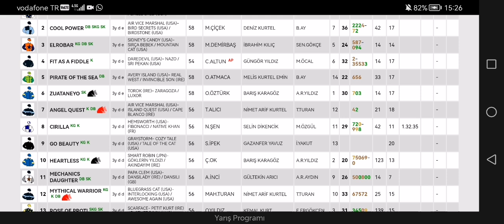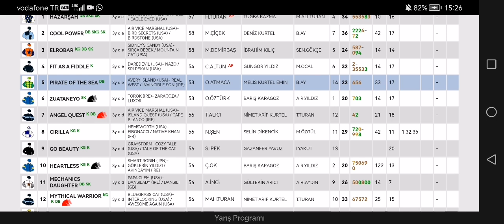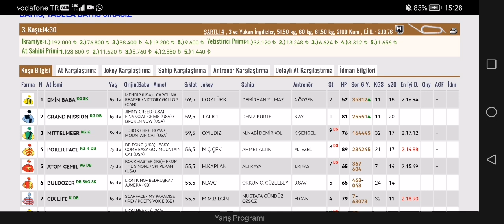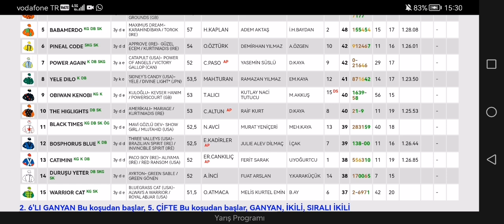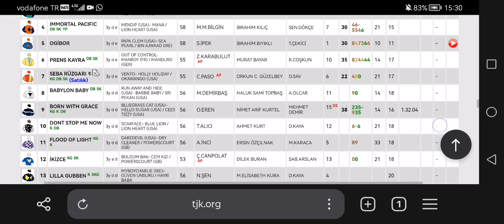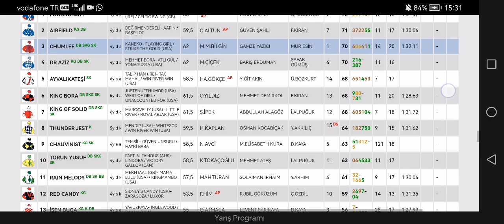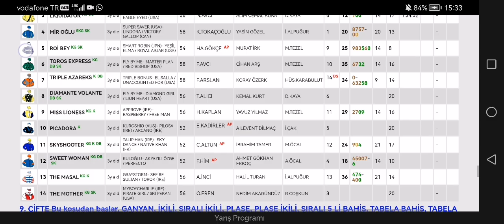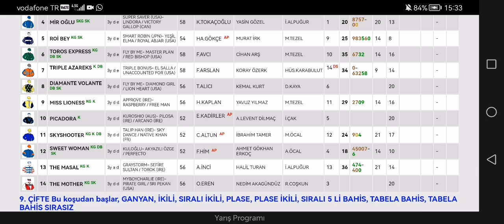17 Mayıs 2024 Cuma Bursa at yarışı tahminleri Bursa altılı ganyan tahminleri